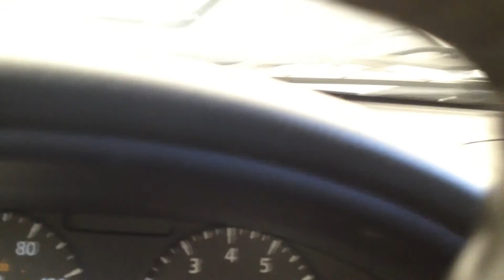BC9083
2005 SENTRA 1.8 ENGINE